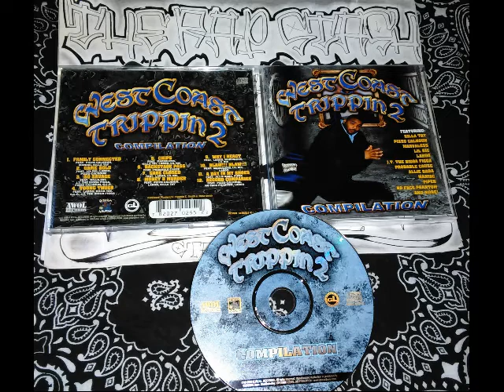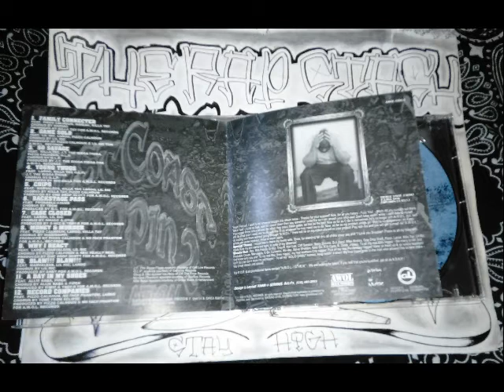Money & Murder By Pizzo Calhoun, Laroo & Killa Tay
AWOL Records & On The Run Music Presents
West Coast Trippin 2 Compilation
California Rap GFunk Music Album (1999)